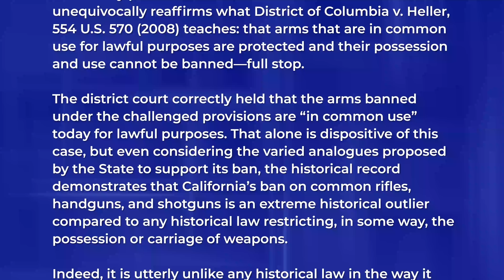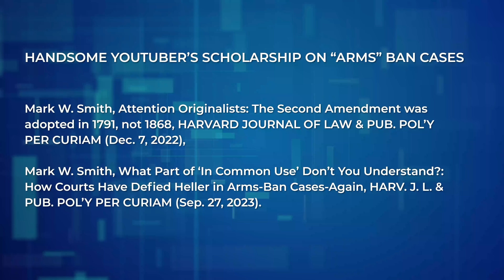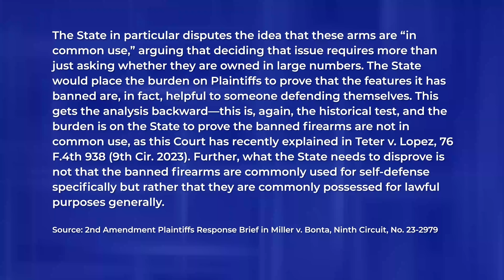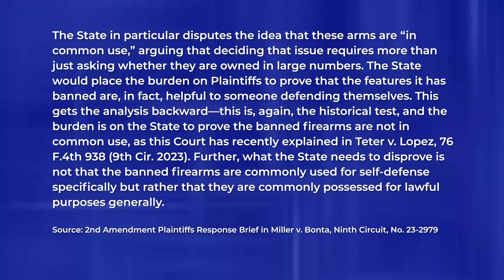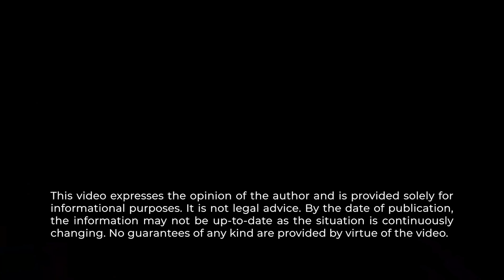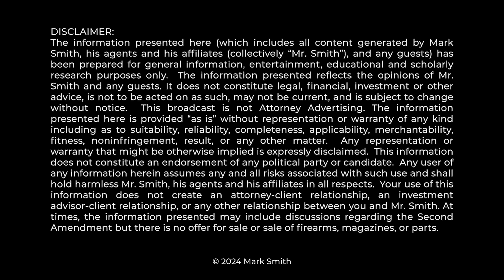MAJOR PRO-2A BRIEF FILED IN 9th CIRCUIT CA AR-BAN CASE...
Judge Benitez's decision in Miller v. Bonta is on appeal to the US Court of Appeals for the Ninth Circuit. The Second Amendment Foundation and the Firearms Policy Coalition, et al, have submitted a power pro-2A brief.